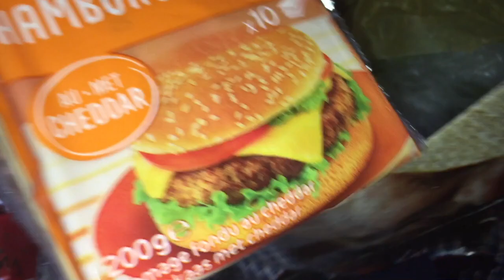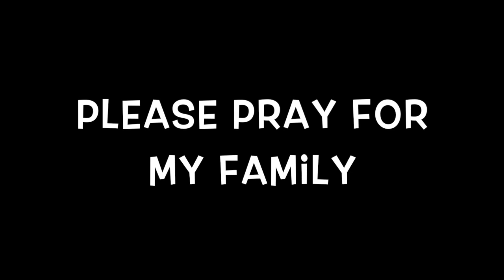বাংলাদেশ এয়ারপোর্টে নামার পর কি ঘটেছিল সেদিন ? / বাংলাদেশি ব্লগ /bangladeshi mom vlog